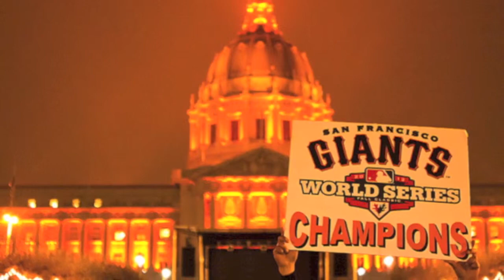The Bay Bridge and Baseball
For those who want, or plan to visit San Francisco, California here is a a glimpse to the San Francisco Bay Bridge and the home baseball team. By the way thanks for whatching!

Note: If you it doesn't appear in HD, with your computer cursor click the settings button "star" figure of the youtube video down below then pick 720p HD